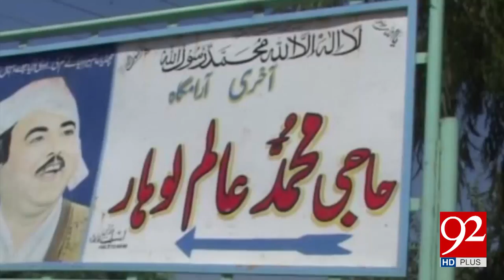Folk singer Alam Lohar being remembered - 03-07-2017 - 92NewsHDPlus